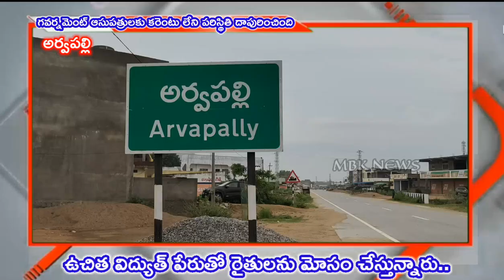అన్నది ఒకటి... ఆరోపణ ఇంకొకటి